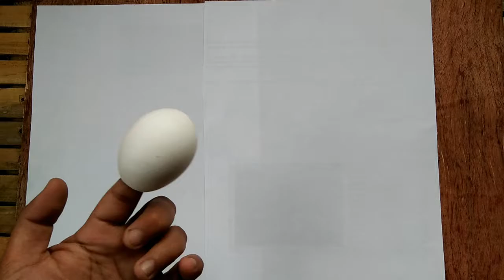DIY - from eggshells | create something useful out of waste materials